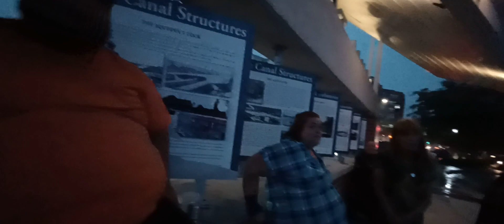Nightfall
Sundown has passed. The light fades and ushers in a thick darkness. Laughter starts to sparkle in the rain. Sound gets lost in the night. This is Overnight.